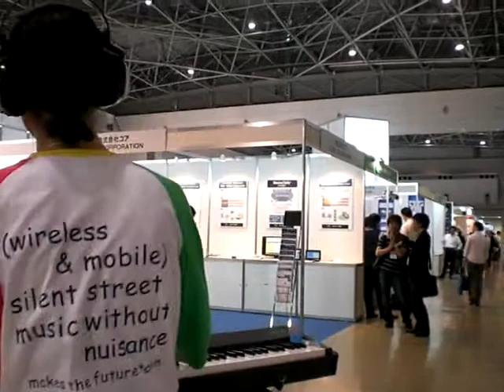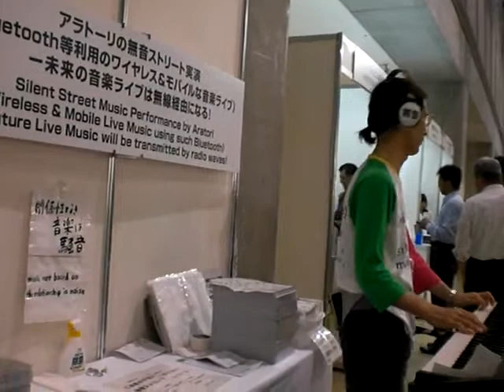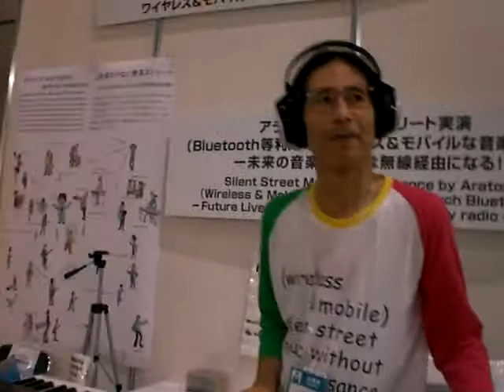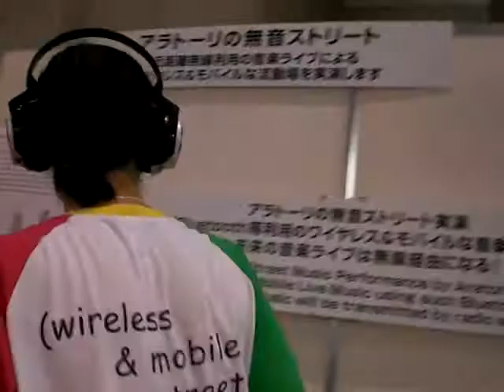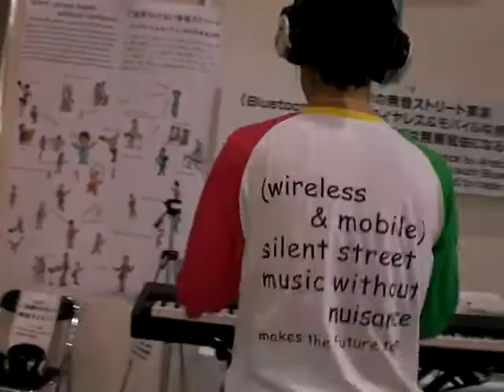2012.05.30 Aratori Silent Street Music at Wireless Japan 2012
Aratori (Akira Toshimori) plays while moving in street but in silence, using wireless headphones, with which audience can listen if they want to. It's "Mobile Silent Street Music, without bothering others", at Wireless Japan 2012 in Tokyo Big Site.

アラトーリ（歳森 彰）（としもり あきら）はワイヤレスヘッドホンを利用して、モバイル無音ストリートを演奏します。オーディエンスはききたければワイヤレスヘ ッドホンできけます。それは「ご迷惑かけないモバイル無音ストリート」。東京ビッグサイトで開催されたワイヤレスジャパン 2012にて。